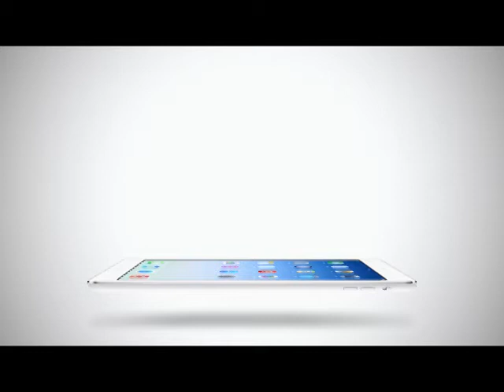Room Service News | 29-05-2558 Ladies code เตรียมจัดคอนเสิร์ตที่ญี่ปุ่น